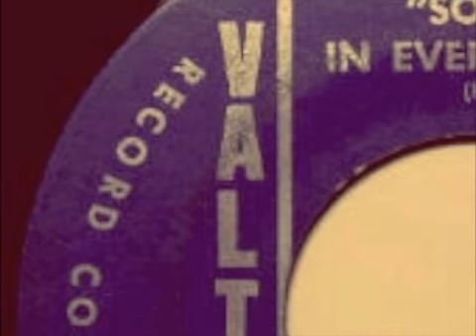THE FABULOUS APOLLOS - Some Good In Everything Bad - VALTONE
60s Detroit Soul